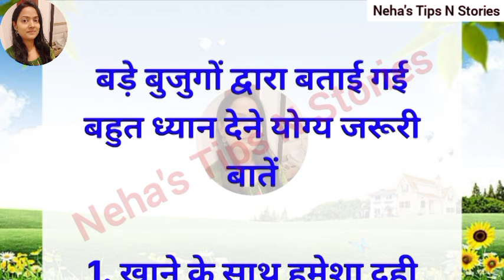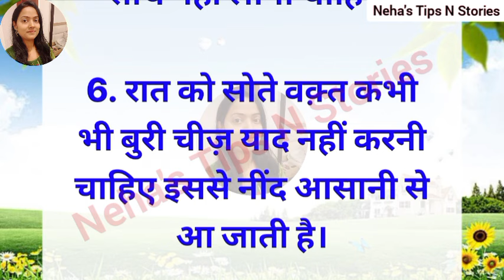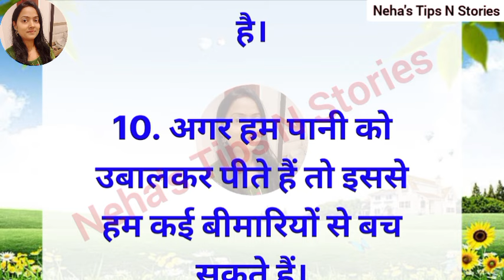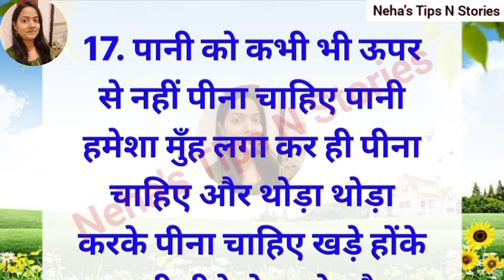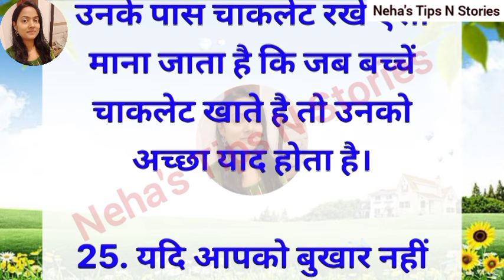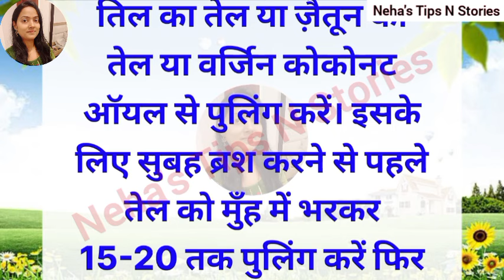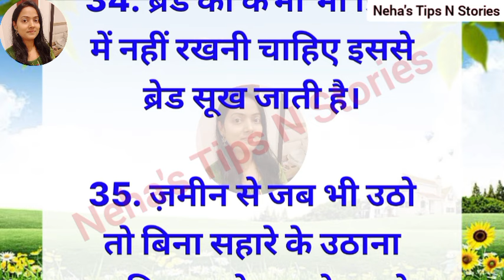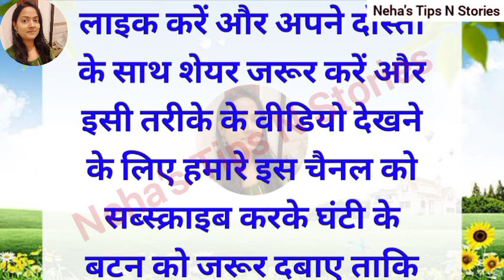38 ध्यान रखने योग्य बातें है। ऐसे किचन टिप्स जो आपका समय बचाए और बढ़ाए खाने का स्वाद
38 ध्यान रखने योग्य बातें है। ऐसे किचन टिप्स जो आपका समय बचाए और बढ़ाए खाने का स्वाद